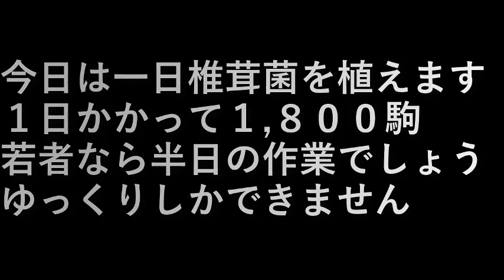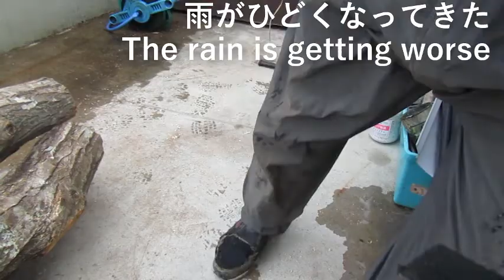椎茸菌植え3 Shiitake mushroom planting 3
今日は一日椎茸菌を植えます。

１日かかって１,８００駒。
若者なら半日の作業でしょうね。
ゆっくりしかできません。

Today I will plant shiitake mushrooms for a day.

It took one day and 1,800 pieces.
It would be half a day's work for young people.
It can only be done slowly.

設備屋の適当田舎暮らし